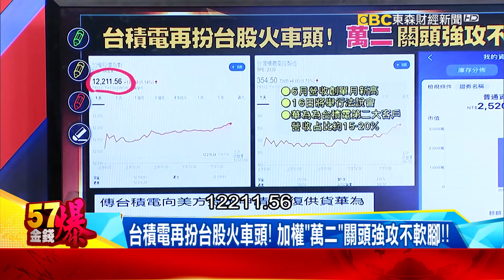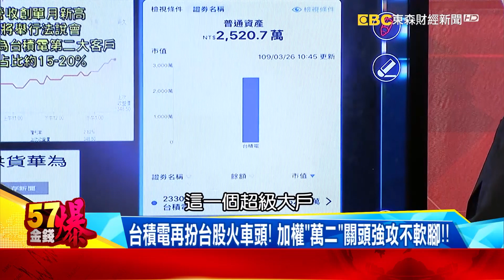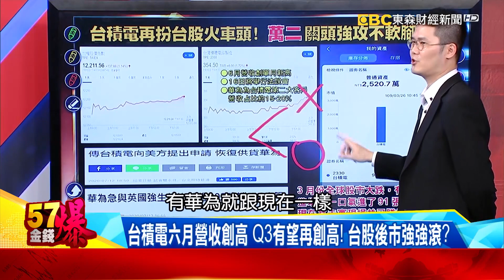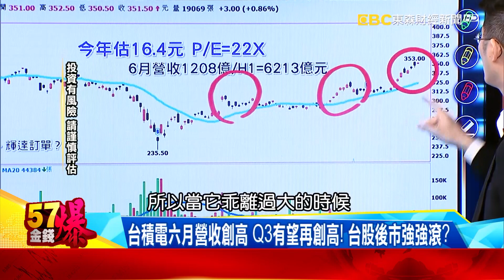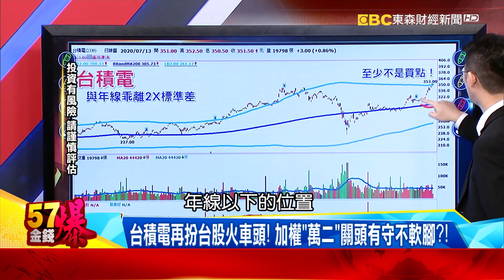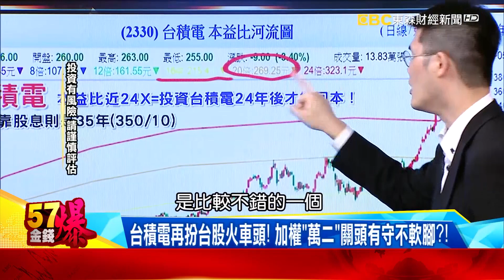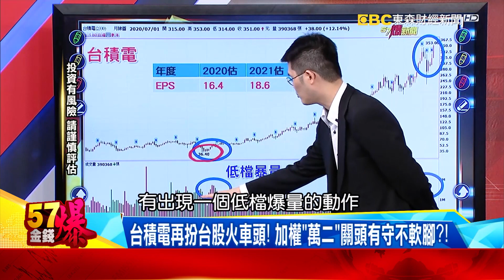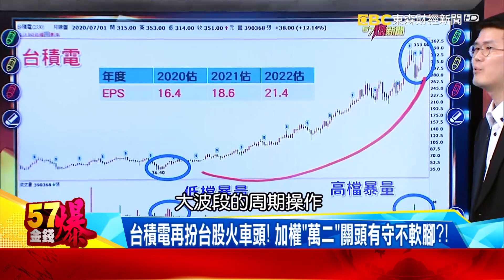台積電再扮台股火車頭！ 加權「萬二」關頭有守不軟腳？！ - 徐俊相 翁偉捷《金錢爆精選》2020.0713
台積電再扮台股火車頭！ 加權「萬二」關頭強攻不軟腳！！
台積電六月營收創高 Q3有望再創高！ 台股後市強強滾？

晚上２０：００